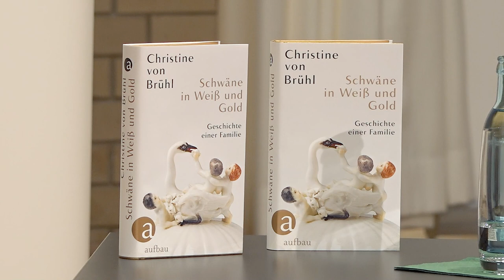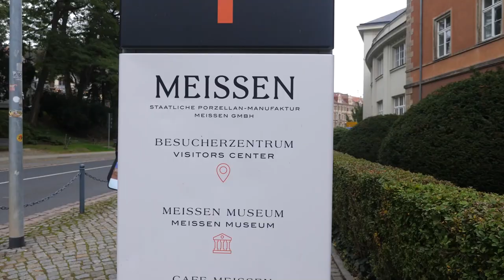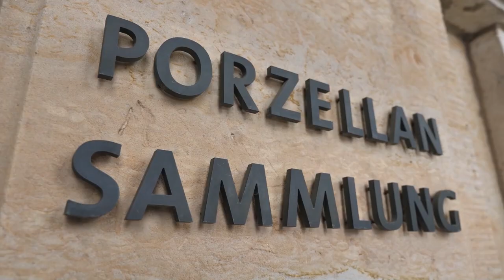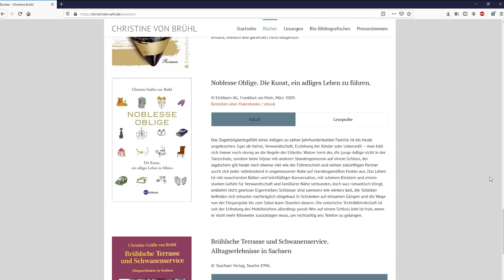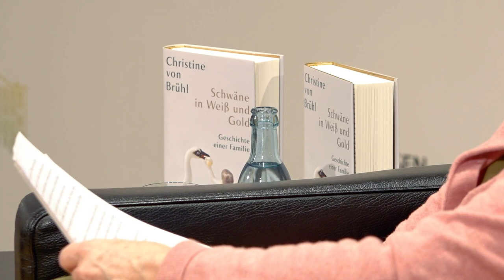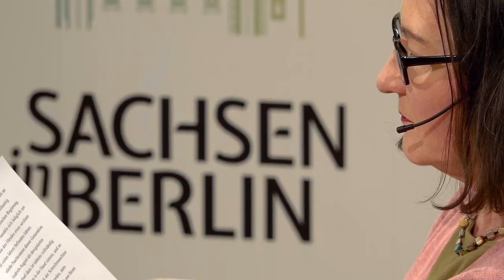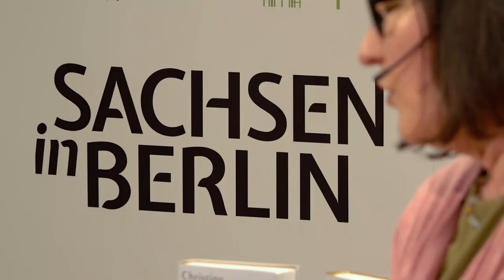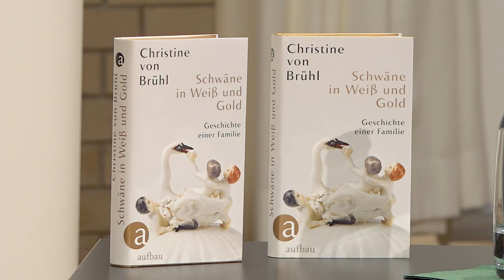Buchlesung digital: Schwäne in weiß und gold - Christine von Brühl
Die Autorin Christine von Brühl präsentiert uns Auszüge aus ihrem neuen Buch »Schwäne in Weiß und Gold«, das am 15. Februar im aufbau Verlag erschienen ist. Christine von Brühl, Nachfahrin des Politikers Heinrich Graf von Brühl (1700–1763), begibt sich darin auf die Spuren ihrer Familie, die sie immer wieder in die Dresdner Porzellansammlung führen – denn ihre Geschichte ist aufs Engste mit dem Brühlschen Schwanenservice verbunden. Es stammt aus der Manufaktur Meissen und war das erste Porzellan von derart gestalterischer Pracht. Seine Fragilität ist von höchster Symbolkraft: Nach Kriegen und Flucht ist ein Großteil der ursprünglich 3000 wertvollen Exponate verloren. Wenige Hundert aber konnten gerettet werden. Eine Erkundungsreise über die Zerbrechlichkeit von Ruhm und Besitz, den Zauber des »Weißen Goldes« und die Kraft von Erinnerung.